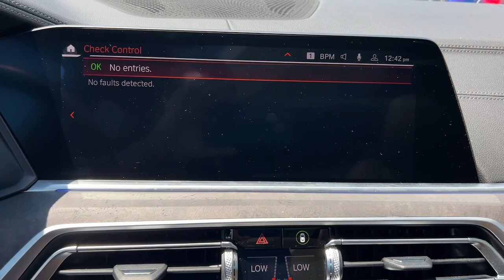2020 BMW X5 Walk-Around Huntington, Suffolk County, Nassau County, Long Island, NY BB1946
Phytonic Blue Metallic Used 2020 BMW X5 xDrive40i Walk-Around

Habberstad BMW
945 East Jericho Turnpike

This BMW X5 has a dependable Intercooled Turbo Premium Unleaded I-6 3.0 L/183 engine powering this Automatic transmission. WHEELS: 19 X 9 V-SPOKE (STYLE 734) (STD), SPORT SEATS (STD), REMOTE ENGINE START.*Packages That Make Driving the BMW X5 xDrive40i An Experience*PARKING ASSISTANCE PACKAGE -inc: Active Park Distance Control, Surround View w/3D View, Rear View Camera, Parking Assistant Plus, back-up assistance, HEATED FRONT SEATS W/ARMRESTS & STEERING WHEEL, FRONT & REAR HEATED SEATS, COFFEE, VERNASCA LEATHER UPHOLSTERY (MC), ANTHRACITE-BROWN POPLAR MATTE FINISH WOOD TRIM, Window Grid Diversity Antenna, Wheels: 19 x 9 V-Spoke (Style 734), Wheels w/Silver Accents, Valet Function, Trunk/Hatch Auto-Latch, Trip Computer, Transmission: Sport Automatic, Transmission w/Driver Selectable Mode and STEPTRONIC Sequential Shift Control w/Steering Wheel Controls.